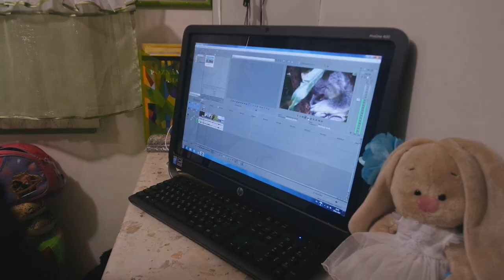AZIZ GREEN - У меня нет совести ???